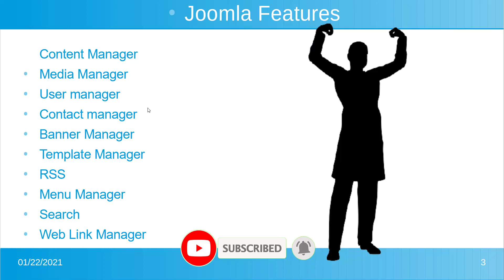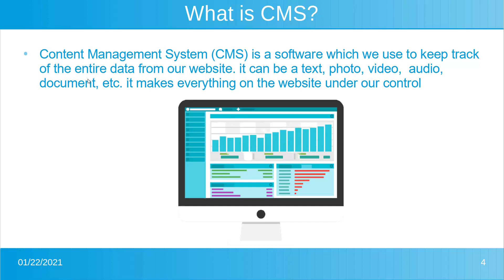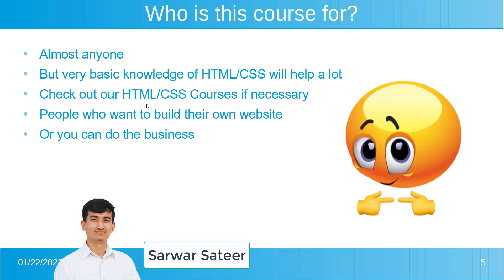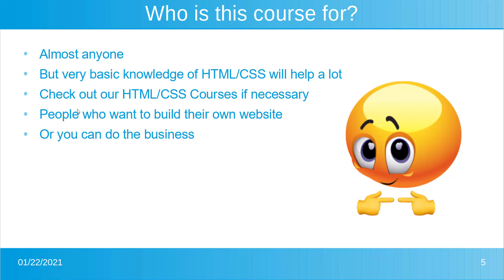Joomla Features ویزگی های جوملا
به کانال دانشگاه خوش آمدید
ما در این کانال تقریبا از تمام بخش های برنامه نویسی برای شما آموزش تهیه می کنیم
آموزش های ما عبارت اند از:
برنامه نویسی اندروید,
برنامه نویسی ویب,
برنامه نویسی دیتابیس,
زبان برنامه نویسی جاوا,
زبان برنامه نویسی سی شارپ,
زبان برنامه نویسی سی پلاس پلاس,
زبان برنامه نویسی پایتون,
زبان برنامه نویسی پی اچ پی,
زبان برنامه نویسی جاوا اسکریپت,
اچ تی ام ال,
سی اس اس,
جی کوری,
ریکت,
انگولار
و غیره